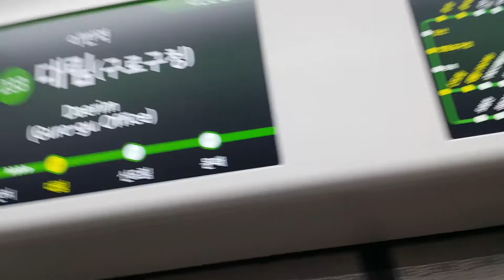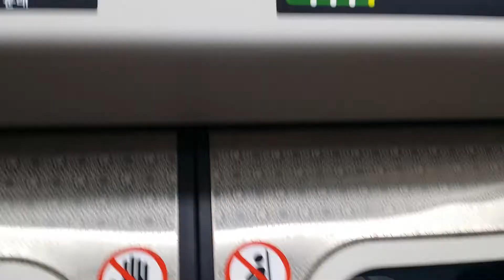드디어 잡았다!! 다원시스 206편성 구로디지털단지-대림 주행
다음에 사람 없을 때는 철싸대 짓도 한번... 켁
제 열차영상을 쓰실 때에는 반드시 출처를 밝혀주세요!